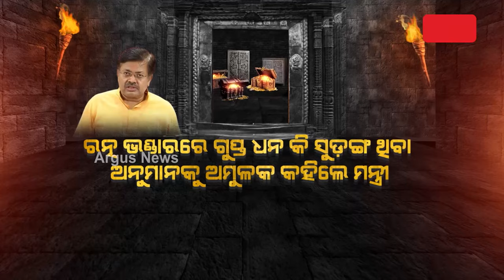ଜାନୁଆରୀ ଶେଷ ସୁଦ୍ଧା ସରିବ ରତ୍ନ ଭଣ୍ଡାର ମରାମତି ଓ ଗଣତି କାମ | Ratna Bhandar's Repair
ଜାନୁଆରୀ ଶେଷ ସୁଦ୍ଧା ସରିବ ରତ୍ନ ଭଣ୍ଡାର ମରାମତି ଓ ଗଣତି କାମ । ଆଇନ ମନ୍ତ୍ରୀ କହିଲେ, ମରାମତି ନେଇ ପ୍ରକ୍ରିୟା ଆରମ୍ଭ କରିଛି ASI। ମରାମତି ନ ସରିବା ଯାଏଁ ହୋଇପାରିବନି ଗଣତି । ରତ୍ନ ଭଣ୍ଡାରରେ ଗୁପ୍ତ ଧନ, କି ସୁଡ଼ଙ୍ଗ ଥିବା ଅନୁମାନକୁ ଅମୁଳକ କହିଲେ ମନ୍ତ୍ରୀ ।